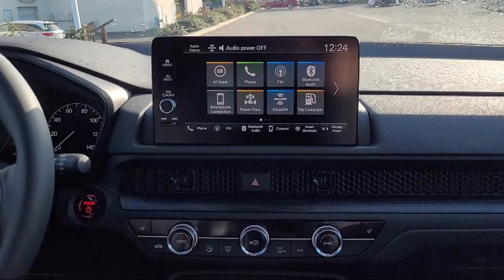2024 Honda CR-V Hybrid Sport-L Sport Utility Pittsburg Concord Walnut Creek Vallejo Fairfield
2024 Honda CR-V Hybrid Sport-L Sport Utility Stock Number: 4083504 Vin:7FARS5H82RE017863.